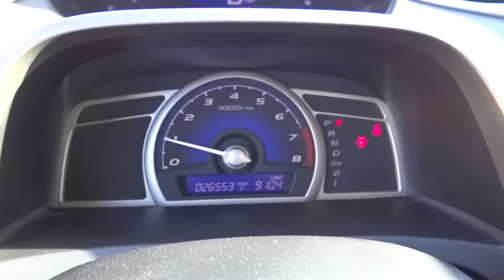2011 Honda Civic Sdn Costa Mesa, Huntington Beach, Irvine, San Clemente, Santa Monica, CA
2011 Honda Civic Sdn  - Stock#: NF3095 - VIN#: 2HGFA1F53BH305041

All the right ingredients! Come to the experts! This is a 2011 Honda Civic LX with 26,532 miles. This vehicle is Polished Metal Metallic with Black interior and is in great condition. If you want an amazing deal on an amazing car that will not break your pocket book, then take a look at this fuel-efficient 2011 Honda Civic. You just simply can't beat a Honda product. Consumer Guide named the Civic a 2011 Compact Car Best Buy! It is nicely equipped. New Car Test Drive said, ...We found ride quality in the Civic solid but not overly firm, with less road noise and wind whistle than is common for the class. The stiff chassis gives the Civic a solid and planted feel, with impressive stability and responsive steering, while the relatively long wheelbase smoothes the ride... We choose to take the stress out of the purchasing process. We work with third party sites to determine what is a fair price for our customers to ensure you will be happy with your buying experience.At Orange Coast Auto Group, we select only the best pre-owned vehicles to offer our customers. Our commitment to your peace of mind is our #1 priority. That's why each vehicle has a certified quality inspection, a 3-month, 3000-mile Power-train Warranty on each car, our 72-hour/250 mile No Questions Asked return policy, free CarFax report, clean title guarantee and your first year oil changes are on us. Shop Easy, Drive Happy!